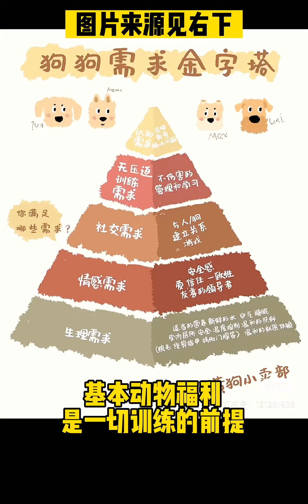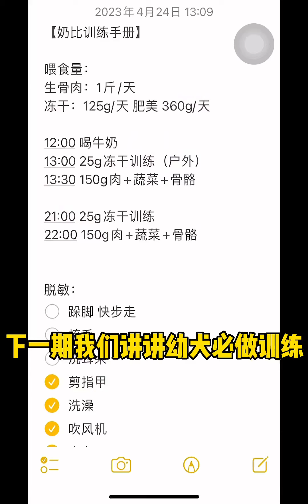【pabu训练日记】我是怎么教出清华比的？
这狗我算是养明白了,汪星人,萌宠,动物观察局20.0·铲屎官的茶话会